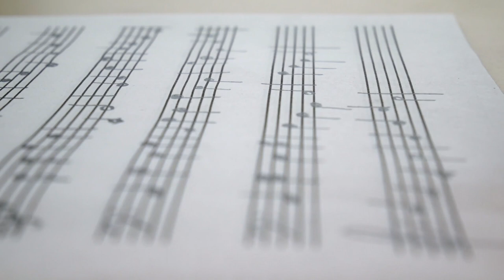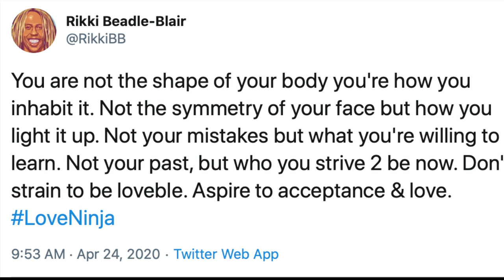The Little Prince, Rikki Beadle-Blair, & The Importance Of Art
"What is essential is invisible to the eye" - The Little Prince, by Antoine de Saint-Exupéry

As our ThinkBait podcast guest - Rikki Beadle-Blair - said, this quote applies to many things in life. Not least of all, art.

Inspired by the words of Rikki, we explore the importance of art in society.

Actors, musicians, poets, designers… you provide a service to humanity. And we need you all.

If you’re an artist, we need your creativity, your passion, your ideas.

If you’re not an artist, it’s worth remembering that they write and direct and act in your favourite television shows and movies; they provide the silly voices for your child’s favourite cartoon… or yours. They edited this very video. Or the one you’ll watch later.

During our podcast discussion Rikki shares his unique perspective on life; we talk about art and remaining creative. He even shares his views on Trump and cancel culture.

➤➤ About Rikki Beadle-Blair:
Rikki Beadle Blair is an award-winning writer, director, composer, choreographer, designer, producer who continues to work regularly in film, television, theatre, and everything else in between. He’s written and directed 30 plays over the last 20 years, not to mention feature films and television. His regular social media posts which he calls LoveNinja help inspire thousands of people for whom he is like a mentor.

Rikki's twitter - @RikkiBB

There we casually muse and dissect entertainment malarkey in as thoughtful a way as is feasibly possible for a couple of corns.

Here it is much of the same; only we'll be exploring topics that make us think. And hopefully make you think.

➤➤ Music attributions:
- I Should Have Been More Human by Chris Zabriskie

Our purpose is to produce quality, educational and thought-provoking video content, and to share it with our viewers.

That said, if you are the legal content owner of any videos used here and would like them removed, please contact . Any infringement was not deliberate and will be rectified to the satisfaction of all parties.